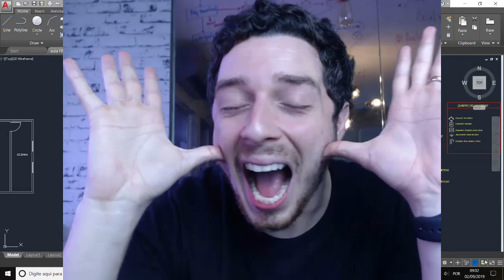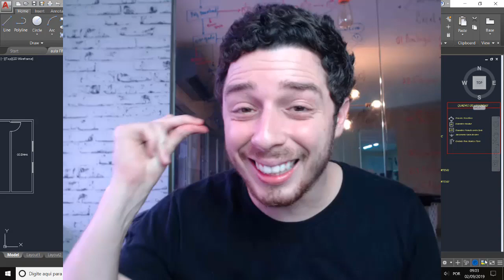01 - Curso de Projeto Elétrico no AutoCAD (Básico) - Bem Vindos!